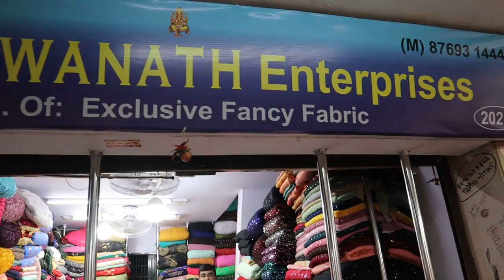BOUTIQUE FABRIC WHOLESALER SURAT,WORK FABRIC MANUFACTURER IN SURAT,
shop address;-Vishwanath enterprises
2023, new pashupati market, ring road,surat

new sadi design,
sadi new,
fashion designer saree,
buy saree,
saree store,
new designer sarees with price,
fashion sadi,
new model sarees with price,
saree offer,
beautiful women in saree,
ladies saree design,
saree fancy saree.
beautiful saree design,
wholesale cloth market in surat,
surat fabric market,
textile marketing,
surat textile market wholesale,
surat textile market address,
surat wholesale textile,
wholesale fabric market in surat,
surat wholesale fabric market,
surat textile market online,
textile business in surat,
surat gujarat cloth market,
surat textile market surat,
cut a piece,
market fabric,
surat cloth market address,
surat wholesale textile market online,
textile wholesale market in surat,
market textile,
india textile market surat,
surat online wholesale textile market,
textile surat market,
surat textile market dress materials,
wholesale textile in surat,
10. surat fabric wholesale market